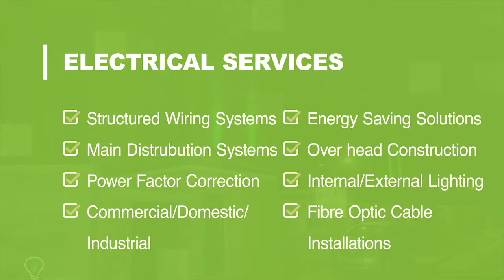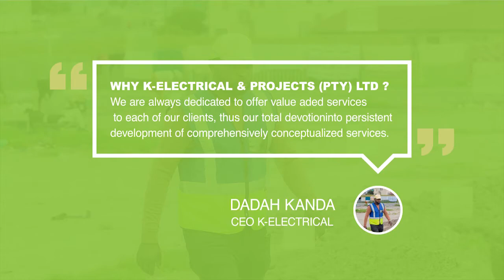K-ELECTRICAL VIDEO PRESENTATION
About us
K-Electrical & Projects (Pty) Ltd is an established organization founded in 2006, but only registered as a legal entity in 2015, by an astute individual with 15 years experience and a time served electrician gaining outstanding knowledge and qualification within the electrical contracting industry and compliance safety sectors. A strategic expert and effective leader always ready to take on the challenging role, embracing technology as a stepping stone towards his success within the company.

K-Electrical & Projects (Pty) Ltd offer premium and excellent services on both Electrical, Security and all related activities.